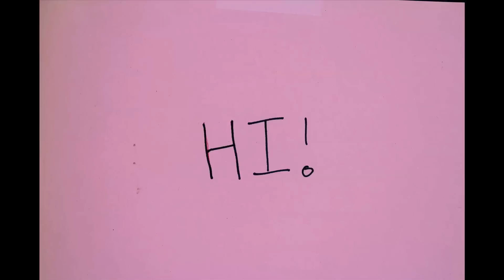Learning How to Act from an Acting God w/ ANTHONY MA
In this episode, Acting God: Anthony Ma teaches students how to master the portrayal of a real life human being by starting off small.

Featuring:
Anthony Ma
Amber

Cinematography & Sound Recording by
Eric Yaras

Anthony Ma

I'm in a reality show on the YOMYOMF Channel called INTERNET ICON. Click links below to see me!

INTERNET ICON EPISODE 4: *Will be posted after 5PM EST on 6/21/12

Join me at an Art Sale presented by Nine Finger Productions on Friday June 29th & Saturday June 30th.

[TY - RC/AT/DH/DD]